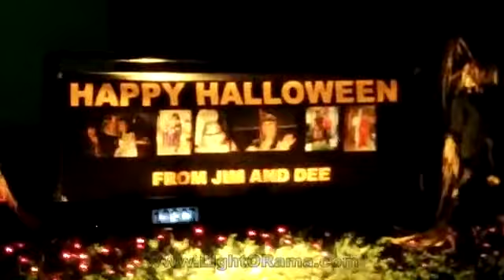6-Hendrix-Light-O-Rama Halloween 2012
Light-O-Rama Halloween Contest 2012 entry. Find more information as well as how to create shows like this at our